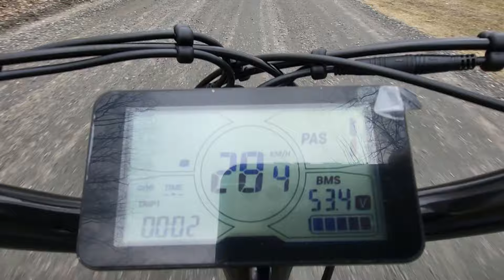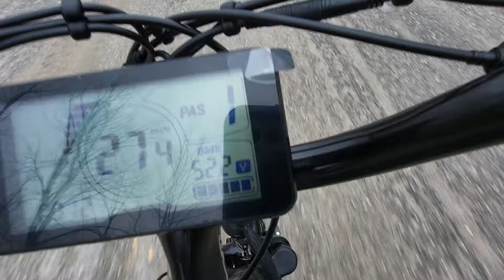P2. Brand New Electric Bike. 80 KM Range. Speed 32 KM / H. Clement. Sharbot Lake. EBGO. CC60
3 30 PM Mon March 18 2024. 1 C. P2. Brand New Electric Bike. 80 KM Range. Speed 32 KM / H. Clement Rd. Sharbot Lake. EBGO. CC60. The Bike Is Not Running. Not for A long Time. I will be Driving The Van Soon. On April Fools Day. Educational Fanal Driving Video. Around Sharbot Lake Area. My Road Test. Once I Pass! I will be giving An Electric Bike, Drivers License = G1. Of Corse! No Driving In The Hall Way. It was Just A One Time. Never Again. Sorry.